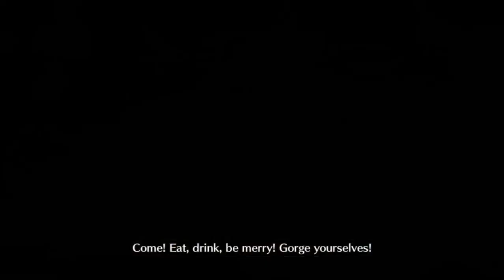[F/GO] Fortress of the Jolly Banquet - Halloween Rebellion IV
I'm saving Quartz for Altera, but...